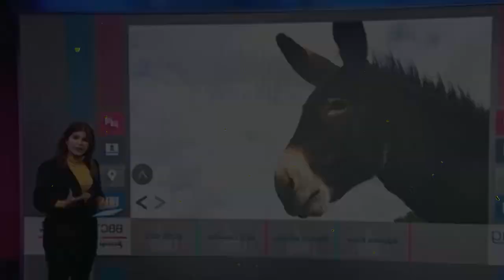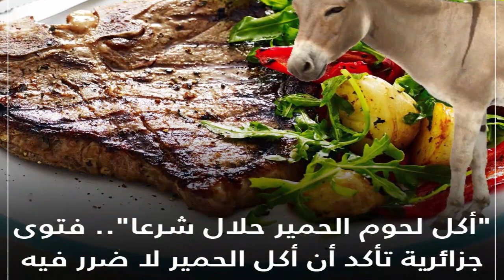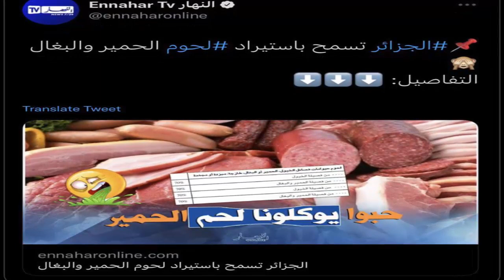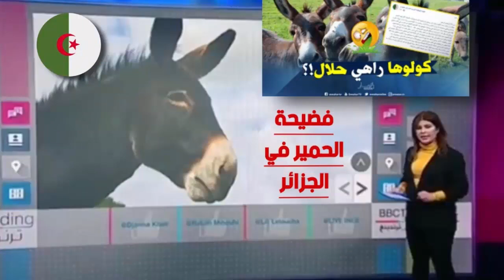عاجل : أكل لحم الحمير في الجزائر يتصدر الترند بالمغرب والحكومة تسمح باستيراده وتثير الجدل .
رفعت الحكومة الجزائرية حظر استيراد لحوم البغال والحمير، في قرار أثار جدلا واسعا بين الجزائريين، الذين تساءلوا عن جدوى استيراد مواد تتنافى مع عاداتهم وتقاليدهم الغذائية، وفائدة استنزاف العملة الصعبة في أشياء لا تنفعهم.
وسمحت وزارة التجارة الجزائرية في آخر قرار لها، باستيراد عدّة بضائع، سبق حظرها بسبب الضغوط على المالية العامة الناتج عن هبوط إيرادات النفط والغاز، وشملت القائمة لحوم الخيول والحمير والبغال الطازجة أو المجمدة.
تبون,عبد المجيد تبون,الرئيس تبون,عبدالمجيد تبون,الرئيس الجزائري عبد المجيد تبون,كلمة الرئيس عبد المجيد تبون 2022,الرئيس الجزائري عبدالمجيد تبون,زيارة رسمية إلأى تونس تبون قيس سعيد,تبون وروسيا,تصريحات تبون,تبون الجزائر,الحزائر تبون,بوتين وتبون,رسالة لتبون,ماكرون وتبون,تبون يزور روسيا,توجّس تونسي من انحياز تبون لسعيّد,لقاء بوتين وتبون,حكم عبد المجيد تبون,الرئيس عبد المجيد تبون,حوار تبون على قناة الجزيرة,حوار الرئيس تبون على قناة الجزيرة